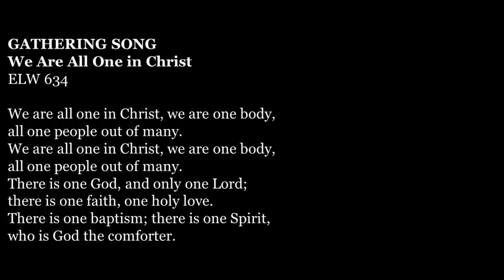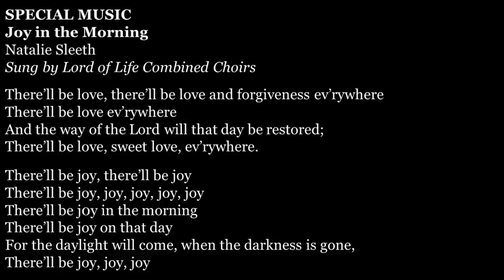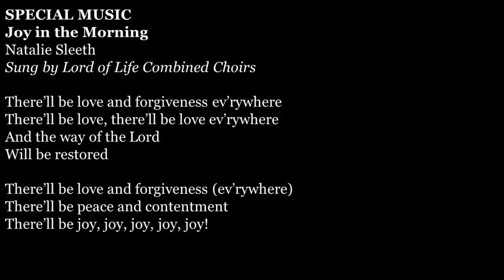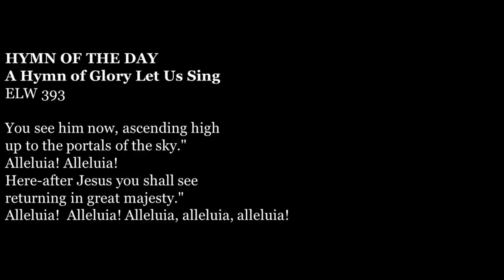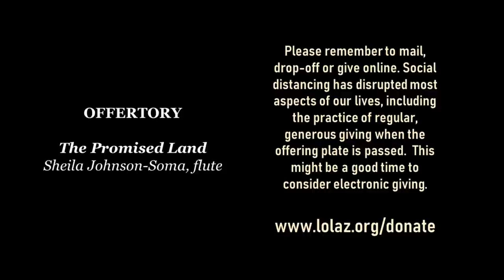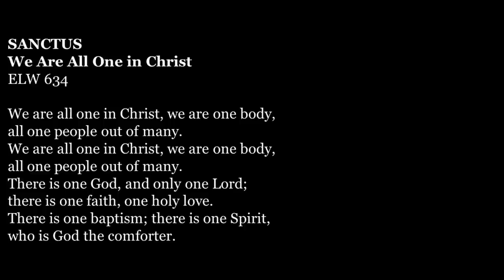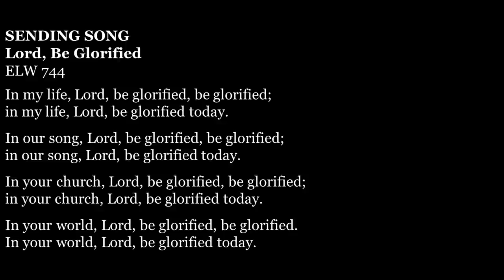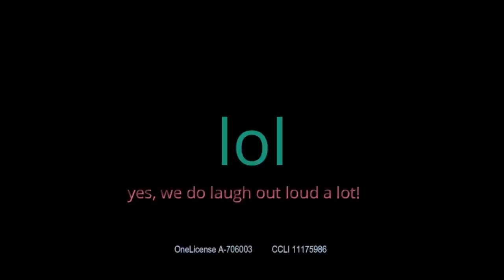Seventh Weekend of Easter: Full Worship Service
This week we mark several occasions. It is the 7th Sunday of Easter — the week in the church year between Ascension Day and Pentecost. And I’ll say more about the Ascension in the sermon.

It is also Memorial Day weekend. A time we set aside to remember the men and women who have given “the last full measure of devotion”.

For most Americans Memorial Day means a day at the mall. Not the National Mall in Washington DC, home to memorials to the veterans of World War II, Korea and Vietnam. Most Americans head to the local mall for the big Memorial Day sale. There won’t be many crowded malls this week, or, at lest, there shouldn’t be. There won’t be many parades, either. Perhaps just quiet ceremonies at the cemetery with small flags and a wreath. And more quiet time in quarantine.

This pandemic has given us the gift of time. Without distraction, business or the hype. If something good has come from it, it’s just this: we have the time to focus on what is most important. On what’s more salient than a sale.

Take time to remember the men and women who have given the last full measure of devotion.